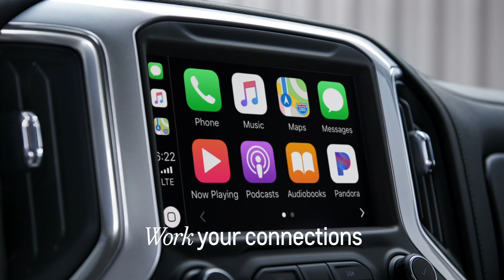Chevy Silverado – Infotainment System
Work your connections with the Chevy Silverado Infotainment System. This vehicle is compatible with Apple CarPlay, Android Auto, and an available 4G LTE WI-Fi Hotspot. We are able to meet all of your entertainment needs.